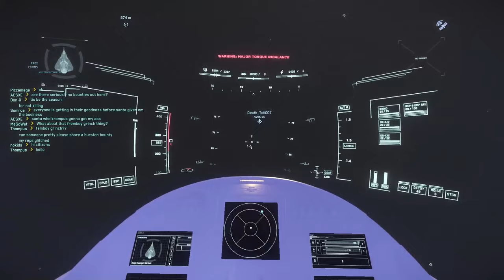Pirate Stuff EMP testing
At lease he came back to fight at the end!